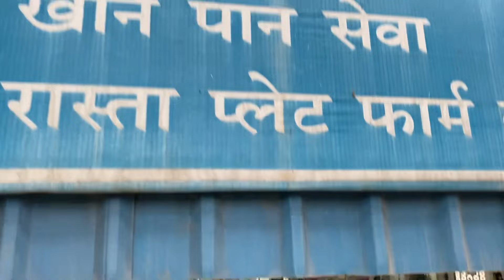Firozpur Cantt Junction Railway Station| Indian Railway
This is a information vlog of Firozpur Cantt Railway Station Northern Railway Indian Railway

Location : Near Delhi Gate Firozpur City
Property : Indian Railway
Operate  : Northern Railway
Division  : Firozpur
State.      : Punjab

फिरोजपुर रेलवे स्टेशन पंजाब की पूरी जानकारी